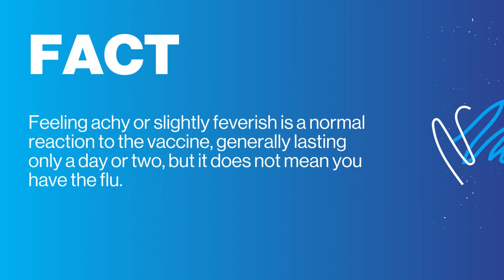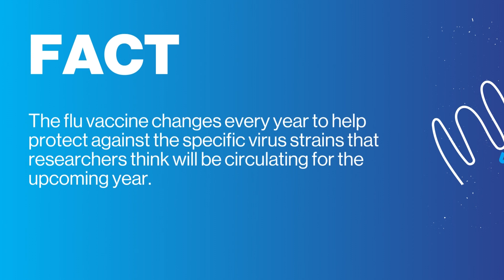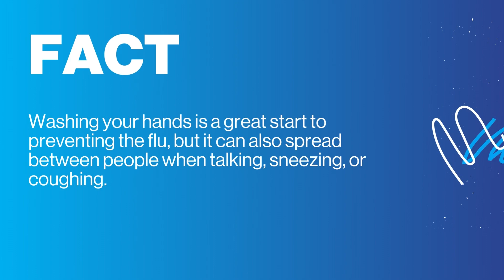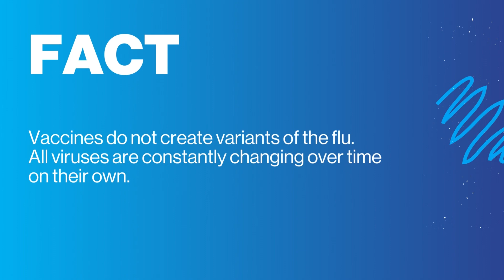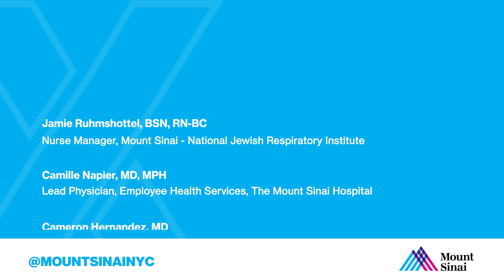Mean Tweets: Flu Vaccine Edition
Hear from experts around the Mount Sinai Health System as they debunk tweets about the flu vaccine. You can take steps to avoid catching or spreading the flu. The best step is to get a flu shot.